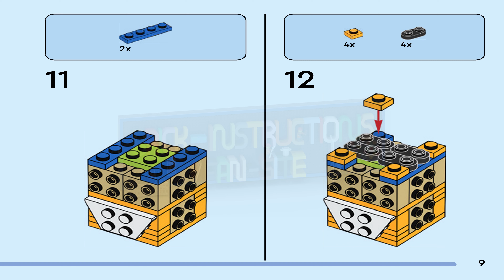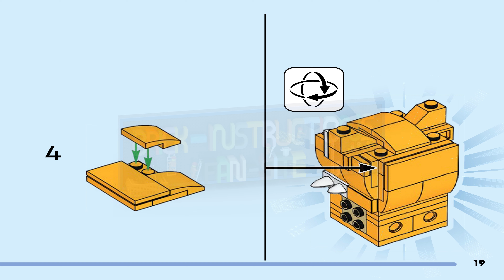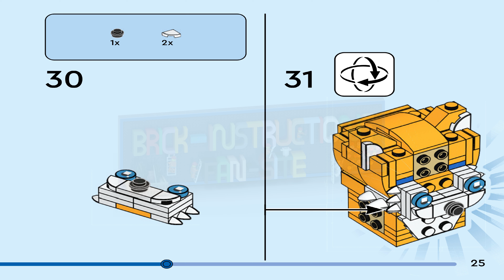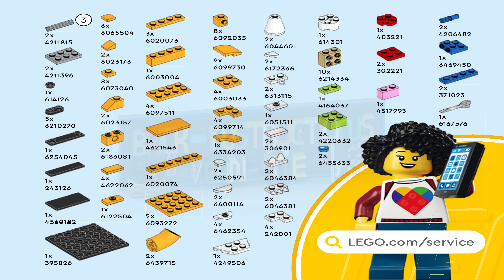LEGO instructions - BrickHeadz - 40628 - Miles 'Tails' Prower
How to build the 2023 Lego Set 40628 - Miles 'Tails' Prower

Sweet-natured Tails is a favorite character from the Sonic the Hedgehog™ universe. Now fans of the two-tailed fox can celebrate Tails’ genius and loyalty with this LEGO® BrickHeadz™ Miles "Tails" Prower (40628) set. The building kit includes a baseplate so kids aged 10 and up can create a fun display piece for their desks or gaming stations.

Recreate Tails in BrickHeadz™ style – A gift for anyone aged 10+ who’s a fan of Tails from the Sonic the Hedgehog™ universe

A fun display piece – This LEGO® BrickHeadz™ Miles "Tails" Prower (40628) set includes a baseplate so fans can create a display piece for their desks or gaming stations

Dimensions – Tails stands over 3 in. (8 cm) tall